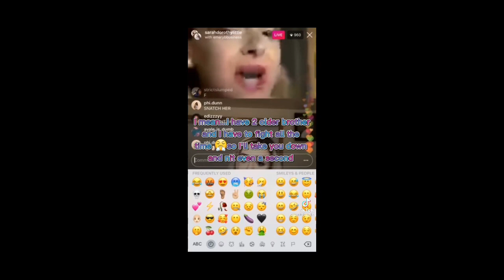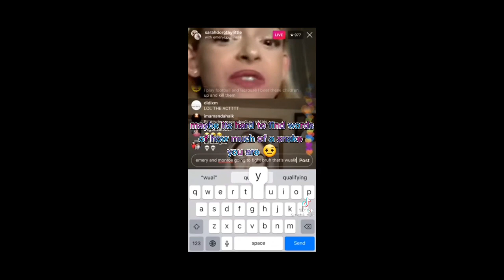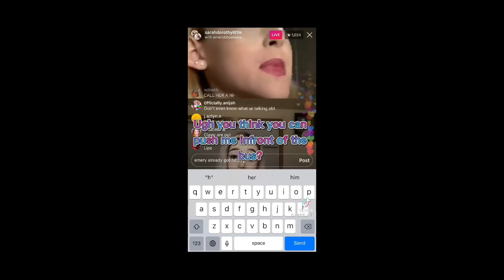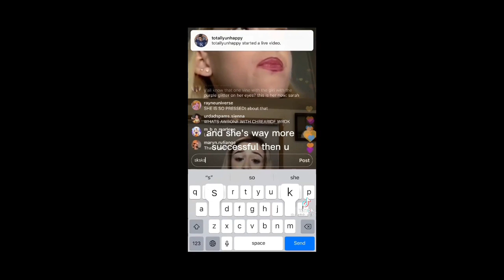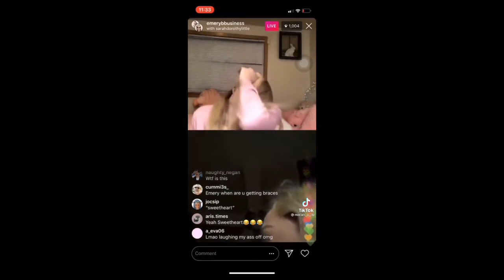SARAH DOROTHY LITTLE AND EMERY BINGHAM INSTAGRAM LIVE FULL FIGHT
Are u with emery or sarah?